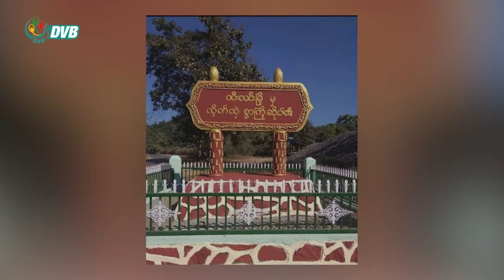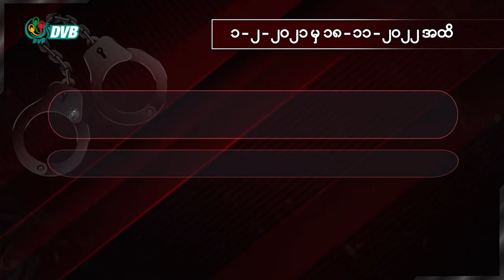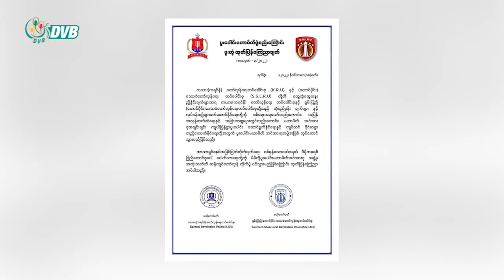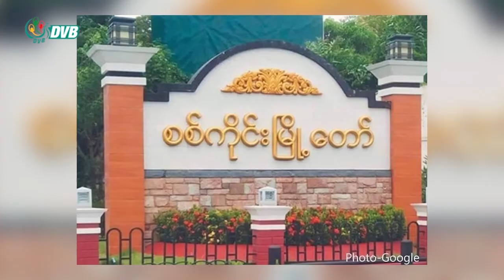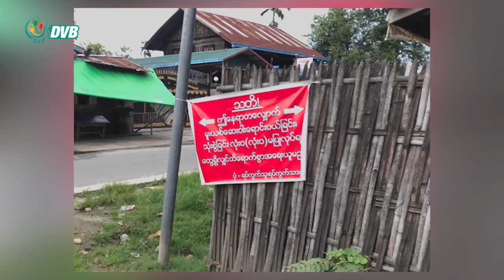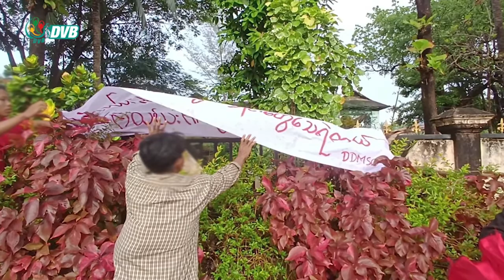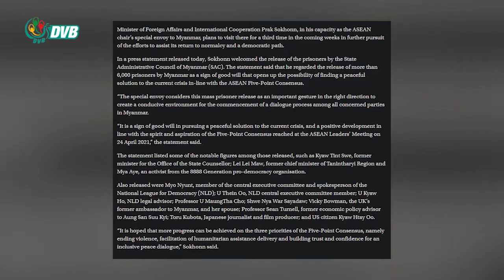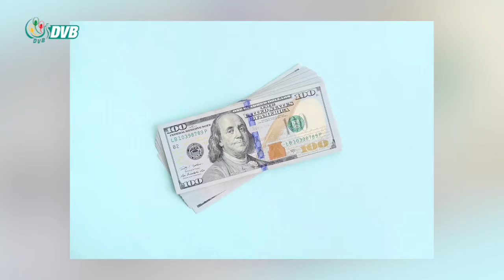DVB TV နေ့စဉ်သတင်း အနှစ်ချုပ် - Daily News Briefing (19.11.2022)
- စစ်ကောင်စီ လုပ်ကြံဖန်တီး လိမ်ညာသတင်းထုတ်ပြန်ခဲ့ဟု ထောင်မှပြန်လွတ်လာသည့် ဂျပန်ဒါရိုက်တာ ပြော
- ရွှေဘိုနှင့် ခင်ဦးမြို့နယ်တို့တွင် တိုက်ပွဲဖြစ်ပွားသဖြင့် ဒေသခံများ တိမ်ရှောင်နေရ
- လောင်းလုံးစစ်အာဏာရှင်စနစ်ဆန့်ကျင်ရေးဆန္ဒပြသူအချို့ သေနတ်ဖြင့် ပစ်ခတ်ခံရ